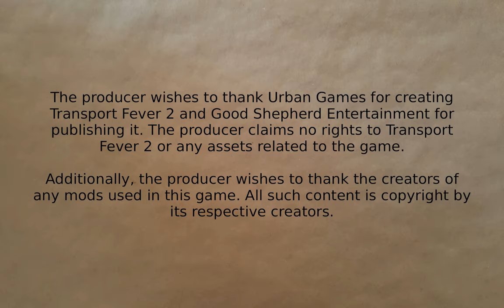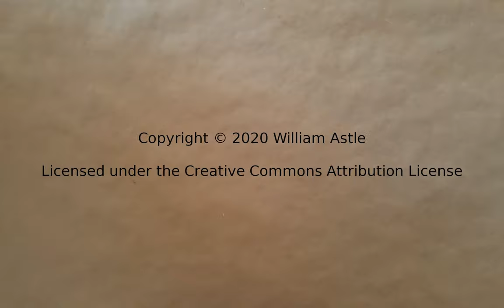Transport Fever 2 - Megalomania #27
Connecting up one of the remaining unconnected towns for passenger service. Also, tweaking some existing lines.